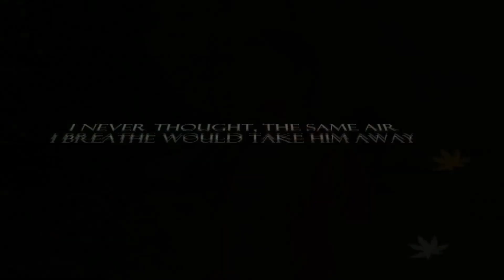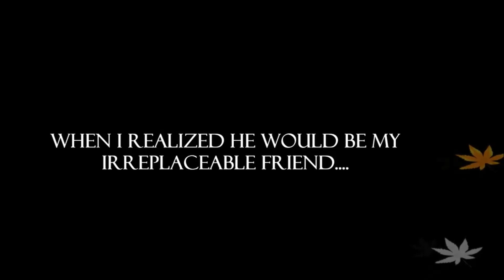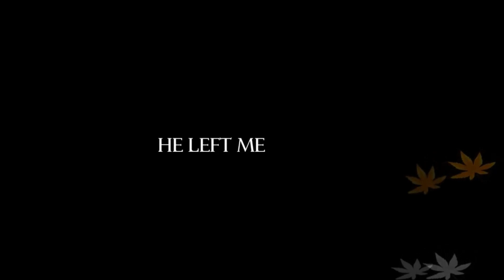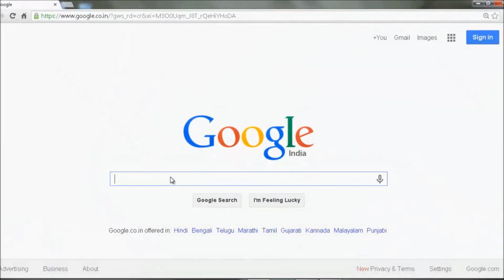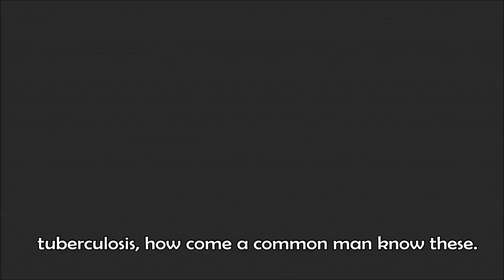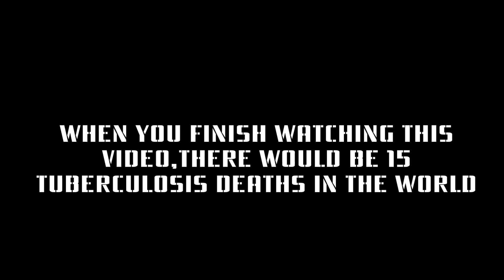Need of New drugs for Tuberculosis (HD)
The story explains a part of life of a young man in which, he realizes the present social situation about Tuberculosis.
A young man rolls back and narrates his happiest moments with his very intimate friend. He realizes that his friend is going to be his irreplaceable mate. But all of a sudden, he died of tuberculosis. The resulting pain drives the common man to question about the treatment that his friend had been given. When he started to gather information, he frustrated about the social crisis and disappointed about the lack of drugs. He approaches the doctor, whom the friend had been treated and argues harder about the TB issue. The conversation ends up with doctor's strong critics about the individual, system and the surroundings that echoed along with him far after he left.
Cast: Mr. V.Vasantha ruban(1), Mr. R.Guna Ravichandhran(2), Mr. Bharath(1)
Co-writer: M.Ganesan(1),
Singers: Mr. R.Guna Ravichandran,
Equipment support: Ms., V.Kanimozhi1,
Cinematography, Editing, Narration, Background score, Written & Directed by: A.Sathyathithan(1).

(1.Research Scholar, Dept of Animal science, Bharathidasan University, Trichirapalli, 2. Msc Biochemistry, PSG Arts and Science college, Coimbatore)